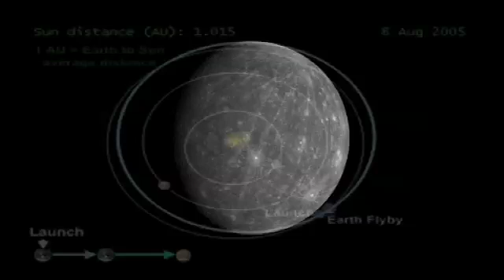Mercury - Sixty Symbols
It's the smallest planet and closest to the Sun - and Mercury also helped establish the General Theory of Relativity.

With Amanda Bauer